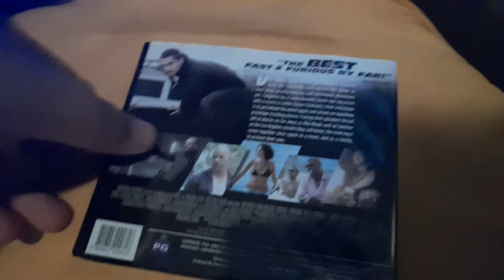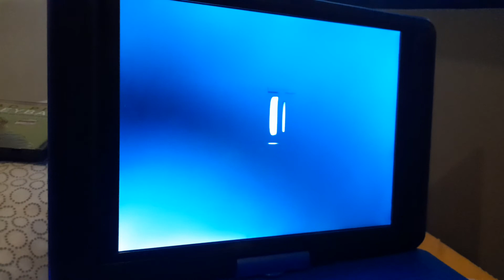Opening To Fast & Furiois 7! (2015) VCD (Philippines)